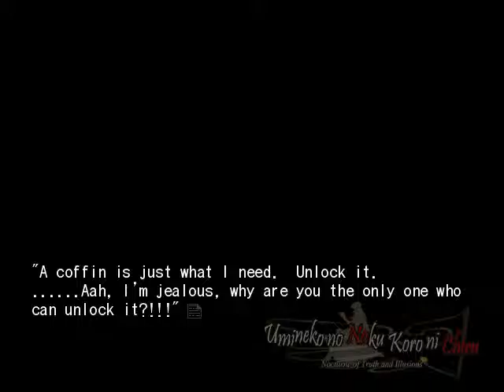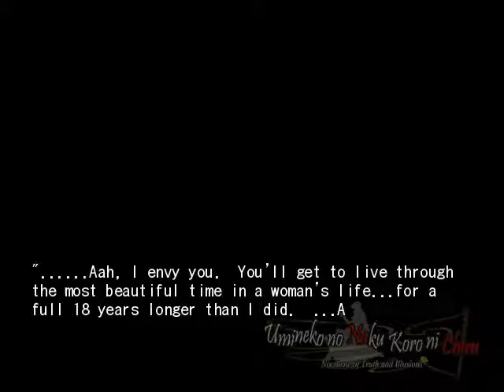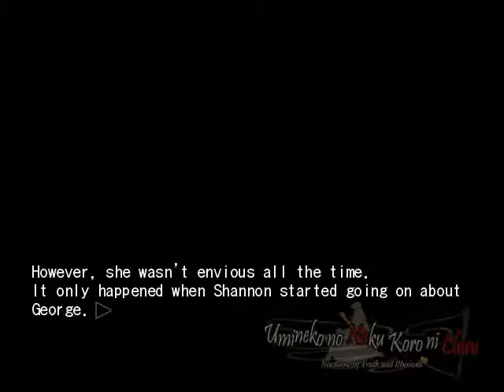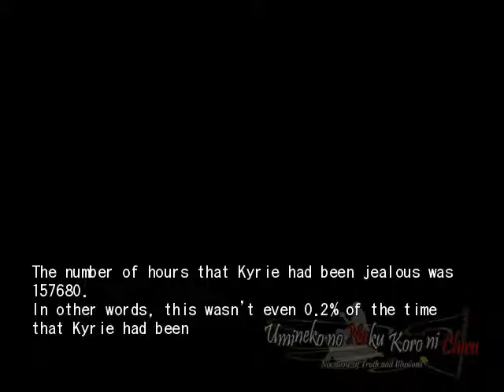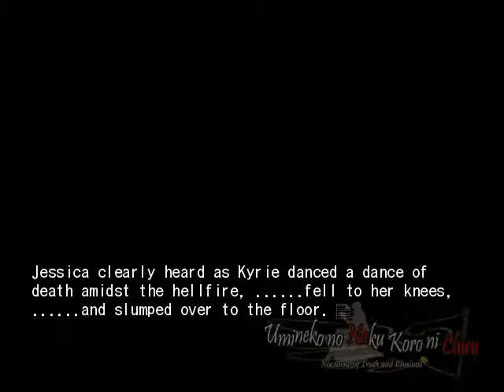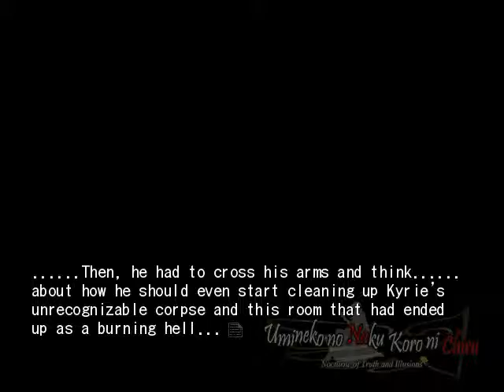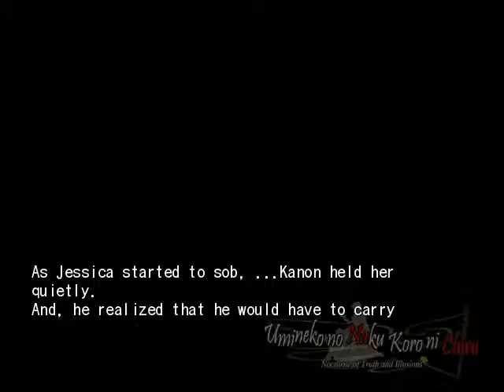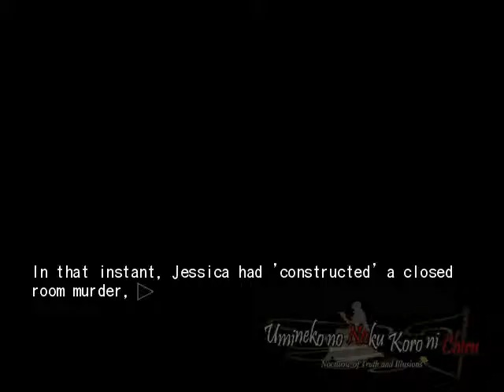EPISODE 6 PT28